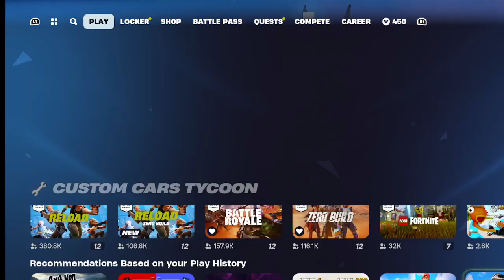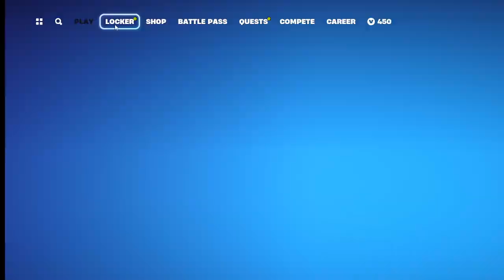FORTINTE OG A REVENIT!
Fortnite #120